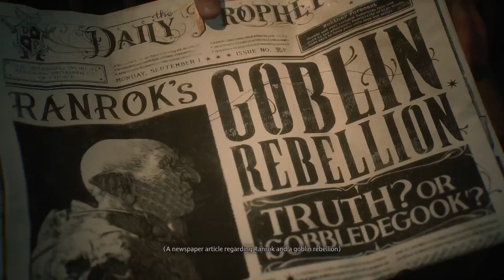Journey to Hogwarts Part1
The start of Hogwarts Legacy immediately after character creation. I hope you enjoy! Please let me know any suggestions for future content in the comments.